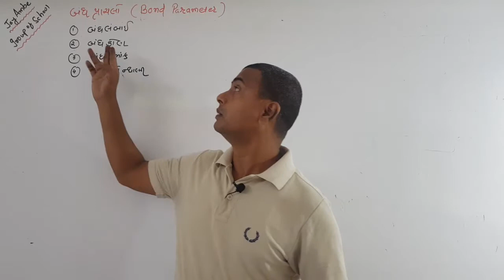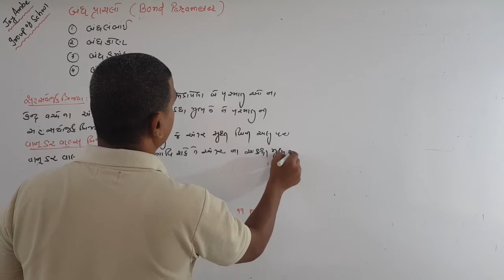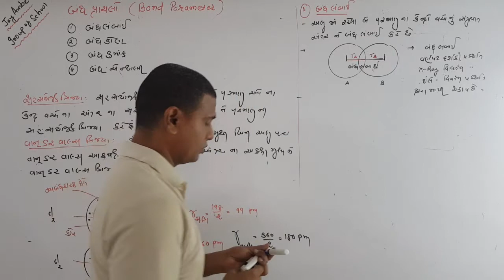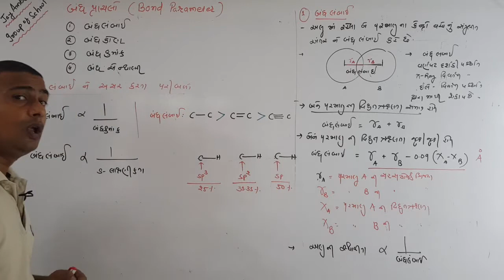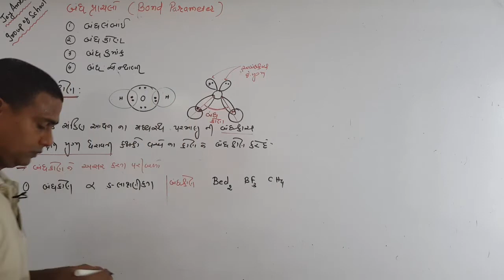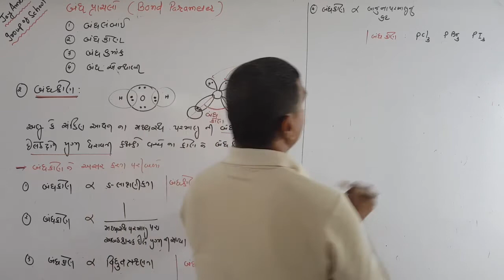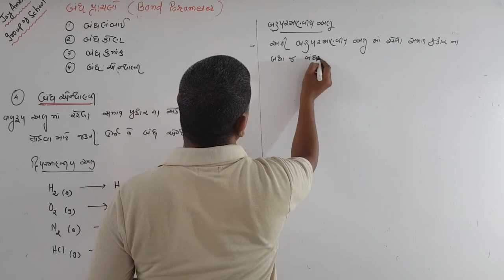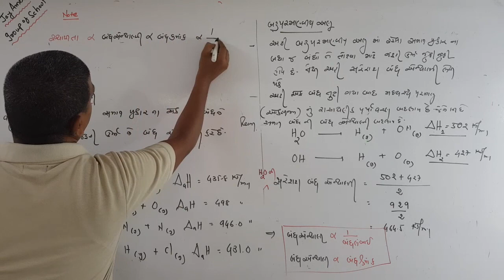11 Science | Chemisry | Ch-4 રાસાયણીક બંધન.. | 05- બંધપ્રાચલો | Sunilsir